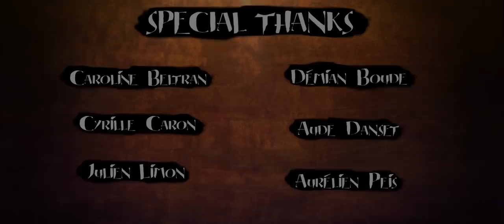CGI Animated Short Film: "Lost In Time" by Objectif 3D | CGMeetup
CGI 3D Animated Short Film: Lost In Time Animated Short Film by Objectif 3D. Featured on CGMeetup

Two children play in a temple. One of them touches a mysterious sphere and suddenly time stands still.

Modling: Benjamin Bes, Sebastien Evrard, Mickael Olivieri.
Rigging: Lucas Pancarte, Mickael Olivieri.
Character Simulation: Sebastien Evrard, Lucas Pancarte, Mickael Olivieri.
Animation: Yohan Blazquez, Alba Cazes Barry, Meline Delage, Valerian Delamare, Vincent Ferrer, Jonathan Louis, Audrey Marion, Antsa Ratsimbason,
Lighting/ Shading: Roxane Commincioli, Chrystel Curens, Fabien Delavous, Maxime Dominici, Esteban Genre Jazelet, Guillaume Lafaye, Pauline Vincensini.
Matte Painting: Chrystel Curens,
Fx:  Esteban Genre Jazelet

Sound: Mathieu Parisot
Voices: Ines Azma, Jonathan Louis.
Sound Design / Mix : Christian Cartier, Luc Aureille.

opportunities.